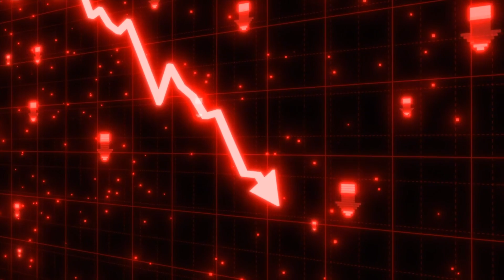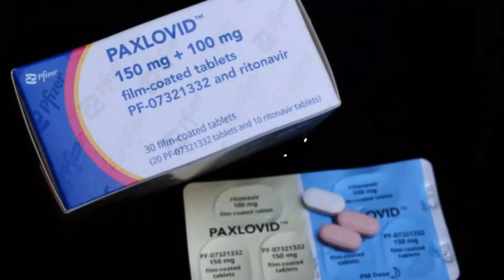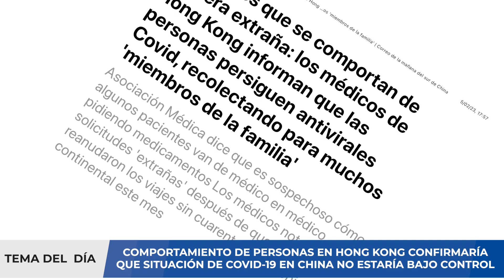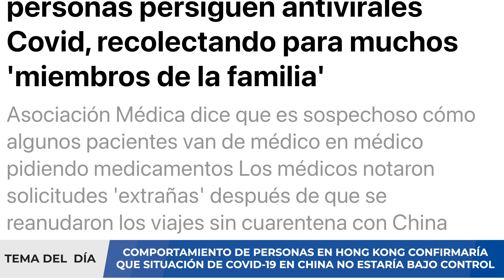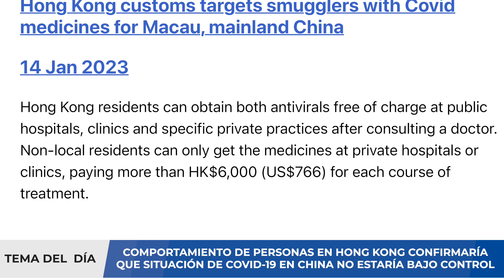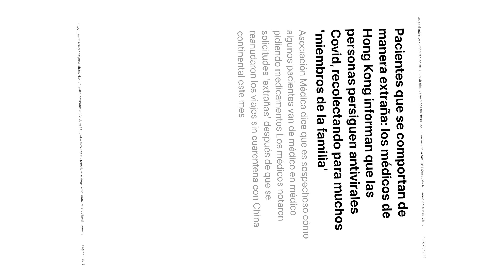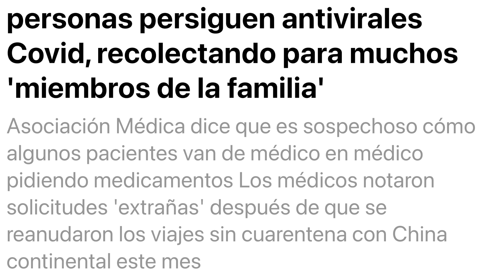HONG KONG REGISTRA ALTA DEMANDA POR ANTIVIRALES COVID19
Los expertos chinos ponen fin a la oleada de contagios de Covid-19 en el país. Según datos proporcionados por el Centro Chino para el Control y la Prevención de Enfermedades, el 80% de la población china ya se ha infectado por Covid-19. China lleva en el foco desde finales de diciembre como consecuencia del auge de contagios de Covid-19 en el país. Esta situación llevó a que los ministros de Sanidad europeos tomasen cartas en el asunto y pactaran unas recomendaciones de mínimos. España tomó la decisión de poner restricciones de entrada a los vuelos provenientes de China. En concreto, desde el 31 de diciembre se les pide a todos los viajeros un test PCR negativo y la pauta de vacunación completa.

Pero los expertos chinos admiten que la incidencia del virus en el país asiático ha descendido en el último mes. Los analistas de Nomura, en su último informe señalan que China se está acercando a la inmunidad de rebaño más rápido de lo que pronosticaban y que el pico de la "ola de salida" ya ha pasado. Wu Zunyou, epidemiólogo jefe del Centro Chino para el Control y la Prevención de Enfermedades (CDC), sostiene que alrededor del 80% de la población china ya se ha infectado con Covid-19 y ve improbable que se produzca otra oleada nacional en los próximos dos años.

Según los expertos, el número de pacientes ingresados en hospitales ha disminuido notablemente, hasta 248.000 el 23 de enero y 215.958 el 26 de enero, frente al pico de 1,625 millones del 5 de enero. Tras alcanzar un máximo de 128.000 el 5 de enero, el número total de enfermos en estado crítico en los hospitales disminuyó continuamente a 36.000 el 23 de enero y a 26.156 el 26 de enero. Pero la tasa de infección diaria por Covid-19 también ha descendido de un máximo del 29,2% el 25 de diciembre al 5,5% el 23 de enero.

00:00 Introducción
01:10 Situación de COVID19 en China
01:43 Riesgo de nueva variante ómicron en China
03:50 CDC de China indica que situación está controlada
05:22 Escenario probable
07:04 Resumen
08:38 Redes sociales